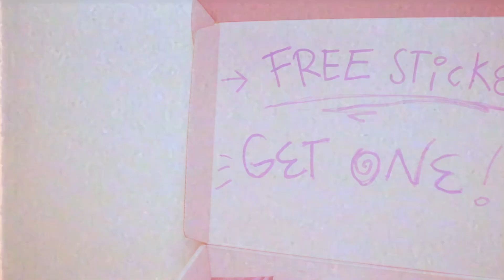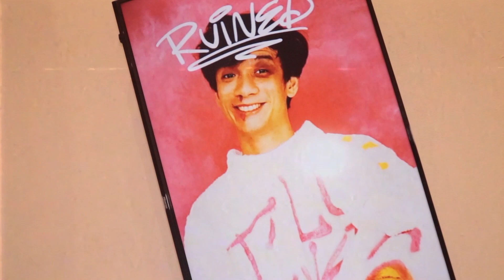RUINED 🐇 Raco Ruiz - First solo exhibit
Still can't wrap my head around how much love and support I received from you guys for my first solo exhibit - RUINED. Thank you to everyone who went and made the event worthwhile!! 💖